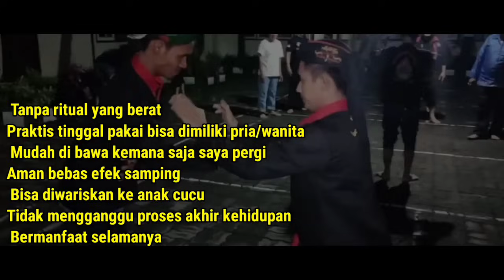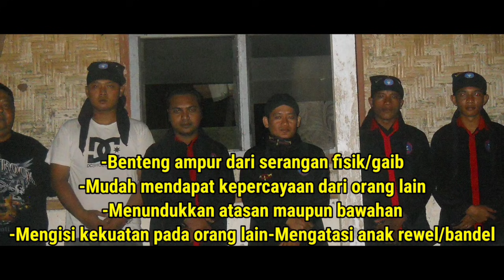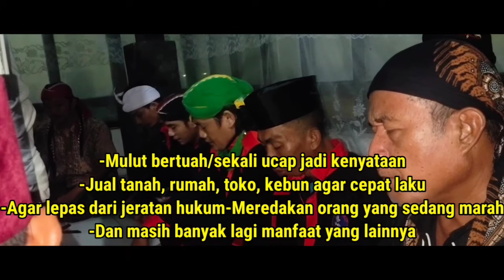SAI BA MENYERAH DAN MENGEMBALIKAN NYI SINTA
Bank BRI.

- MAMAZ KARYO